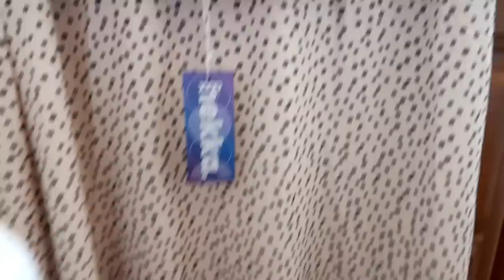DOIS DIAS DE LAZER E TRABALHO | Carina Machado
Vem passar dois dias comigo entre lazer e trabalho...